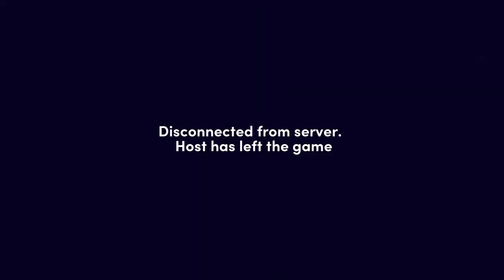Totally Reliable Delivery Service 7 of 3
GAMEPLAY